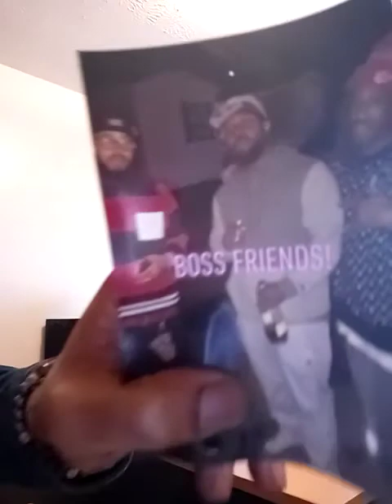Interviews with MBL! Sadiq & Tzadik!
A brief introduction of Tzadik Zera Ysra'el, Member and secretary of MBL...